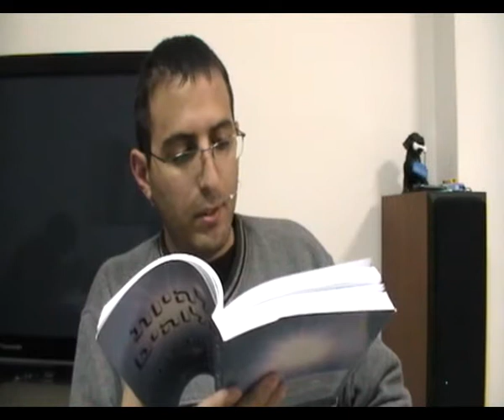אחדות המציאות, סוד הצמצום יש מאין, אחדות ההפכים, יש ואין כאחד, מהות המציאות, אחדות הניגודים, חלק 2, פרומו